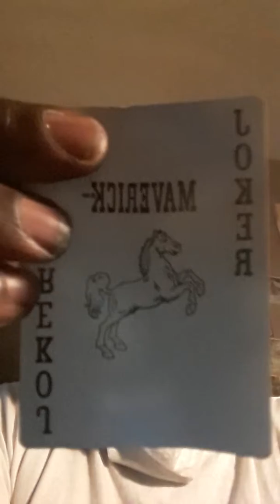Mr Rakeem they call me the Black Joker